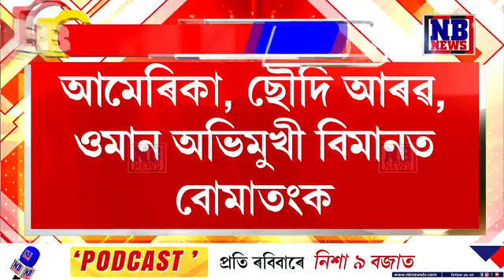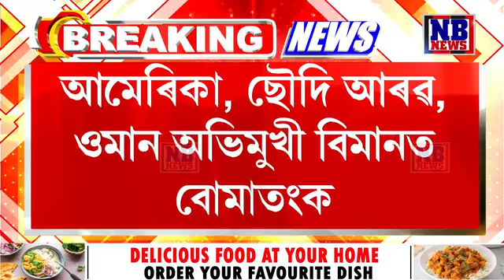মাজ আকাশৰ পৰা উভতিল এয়াৰ ইণ্ডিয়াৰ বিমান। সকলো যাত্ৰীৰ মাজত হাহাকাৰ